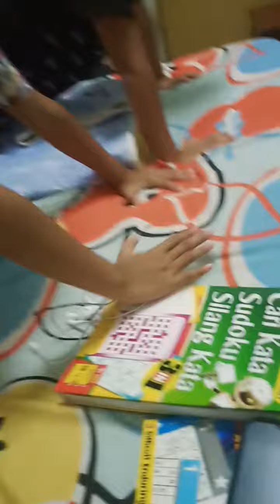Traveling ma family(4)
Senaman with kidz (nton ceta Horror) KL 2020